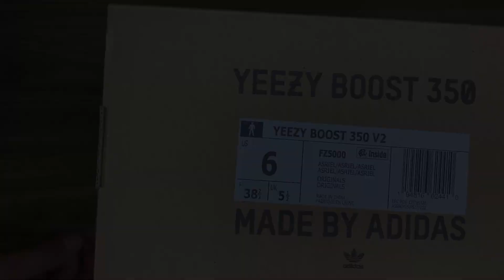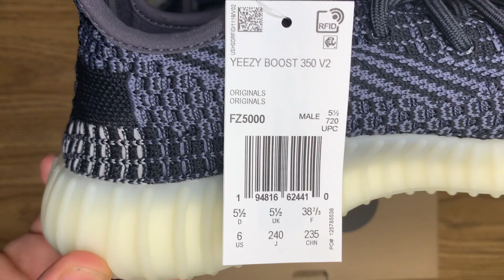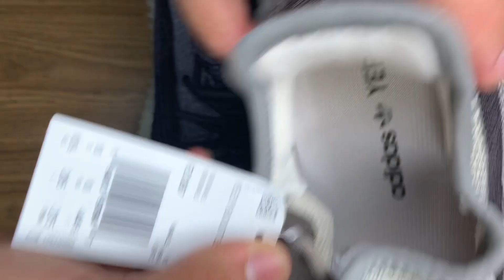Adidas Yeezy Boost 350 V2 Carbon/Asriel |Detail Look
This is a detail look at the Adidas Yeezy Boost 350 V2 Carbon Asriel. I did a color comparison to a couple newer release Yeezys to better grasp the tones of the shoe.

What I am currently selling

STYLE FZ5000
COLORWAY CARBON/CARBON/CARBON